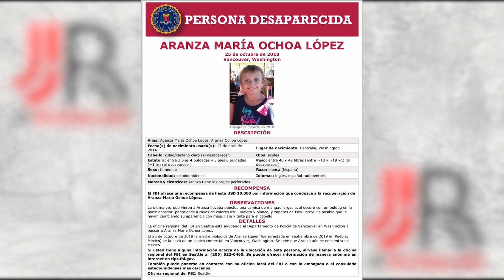En Apatzingán, FGE rescata a niña que era buscada por el FBI